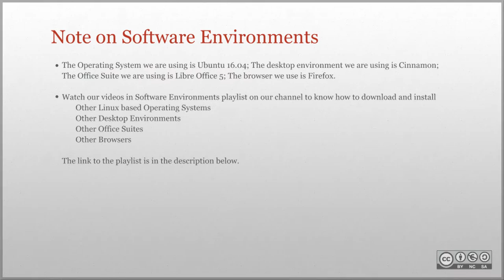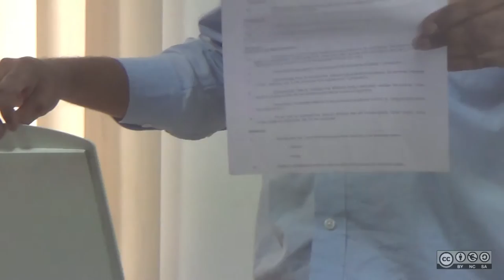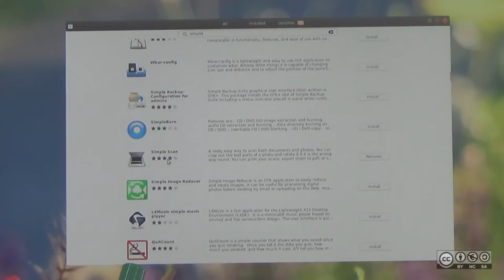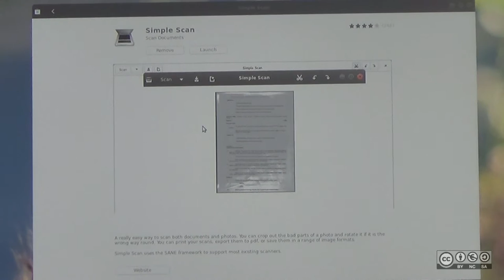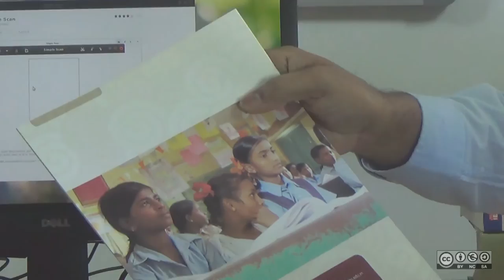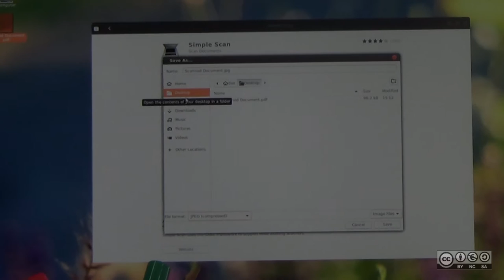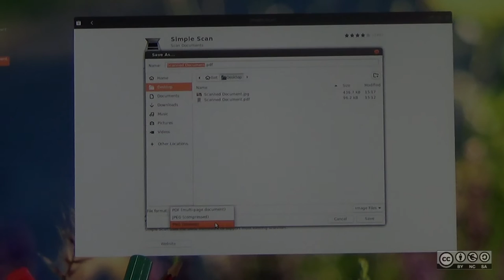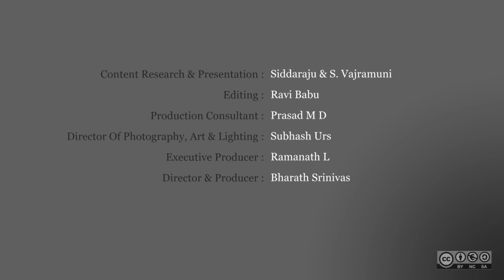Connecting a Scanner to a PCv2